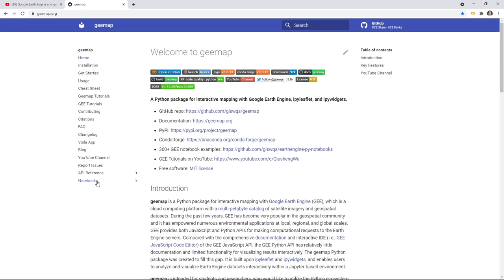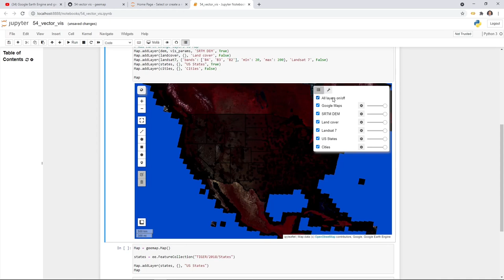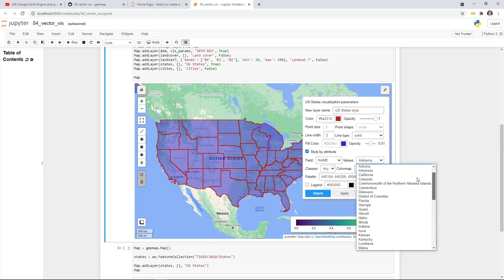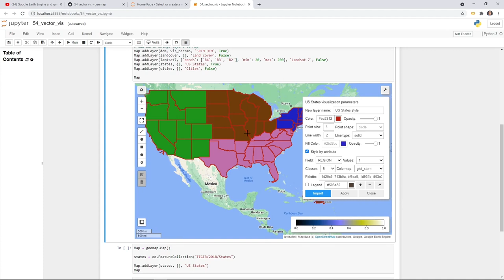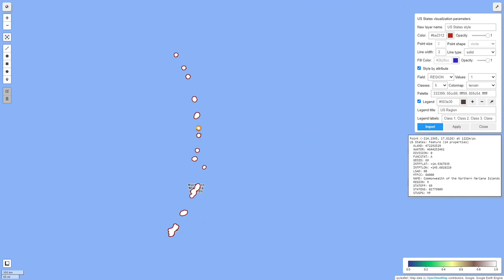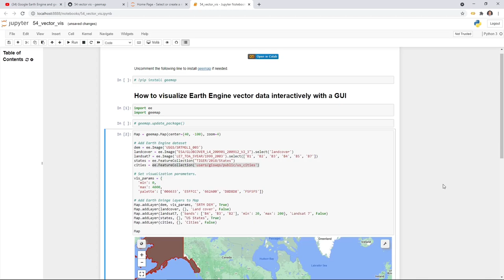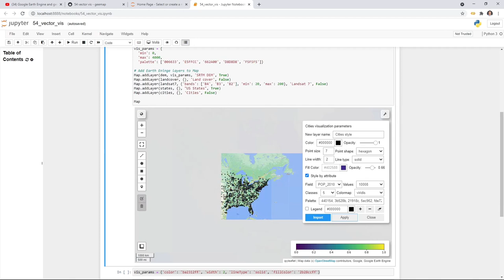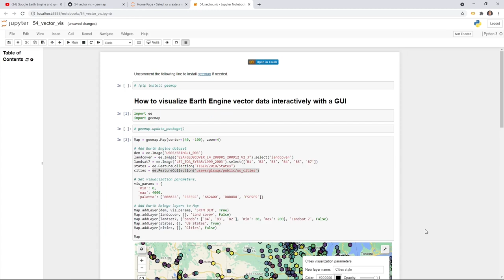GEE Tutorial #54 - Visualizing Earth Engine vector data interactively with a GUI